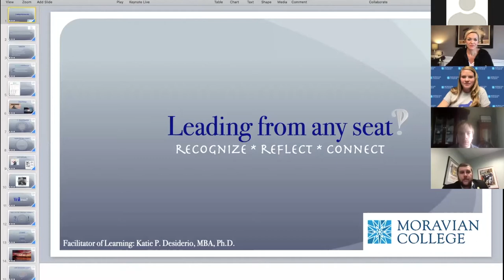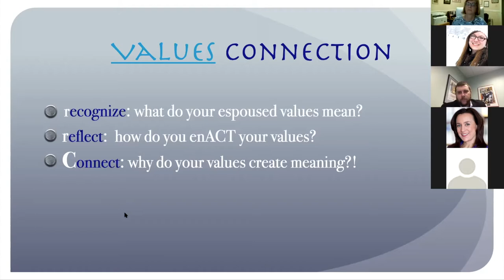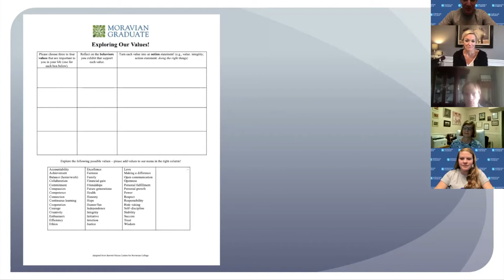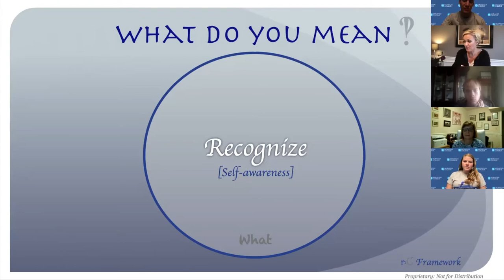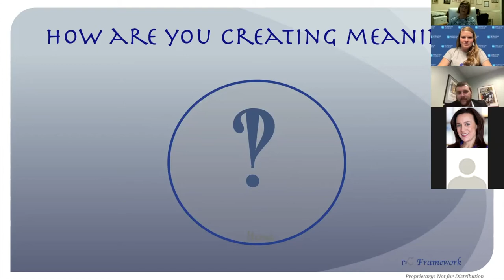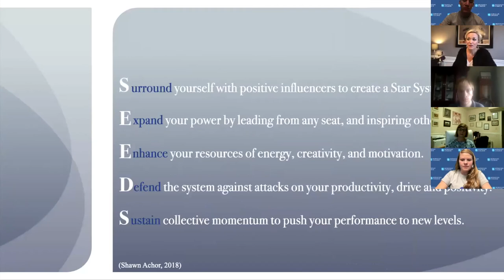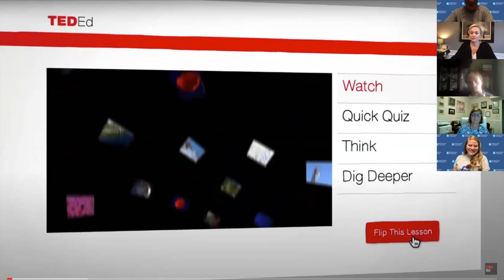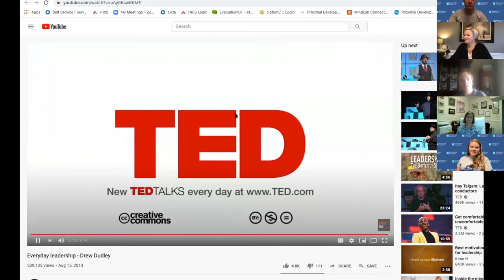RETURN & LEARN: LEADING FROM ANY SEAT | Moravian College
Join us as we explore leading from any seat where you will: recognize your personal core values, reflect on how you enact your values while doing what you say you will do, and connect with why all of this matters in the face of change. Dr. Katie P. Desiderio currently serves as Moravian College's Assistant Vice President for Corporate-Educational Partnerships and Executive Director for Graduate Business Programs